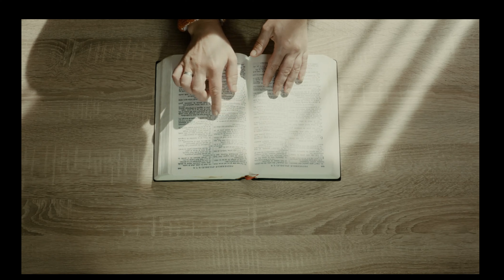Peacock Landing Introduction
Welcome to Peacock Landing! This video is a description of what peacock landing is all about. Enjoy! And join me @peacocklanding on Instagram and Facebook